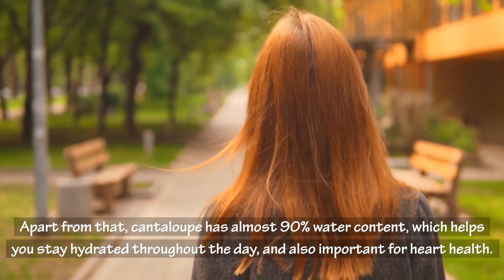Benefits Of Eating Cantaloupe For Weight Loss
In this video you're going to learn how cantaloupe can help you lose weight, benefits of cantaloupe for weight loss, belly fat burning properties of cantaloupe, and some nutritional facts of cantaloupe which helps you maintain overall good health.

Cantaloupe is a low-calorie and fat-free juicy summer fruit, packed with essential nutrients that help lower your risk for certain diseases and help to keep you looking and feeling great. This delicious and colorful fruit is also low in carbs and sugar, and packs high doses of vitamin C, folate, and dietary fiber. Researches have shown that foods high in fiber are super filling, which helps us feel satisfied, curbs hunger, and also promotes weight loss. Like most fruits, cantaloupe also has its own natural sweetness, which can help you satisfy your sugar cravings, and prevents binge eating, especially after a meal. Apart from that, cantaloupe has almost 90% water content, which helps you stay hydrated throughout the day, and also important for heart health.